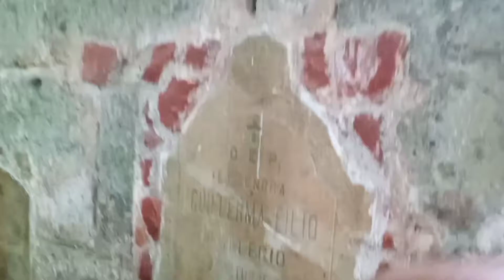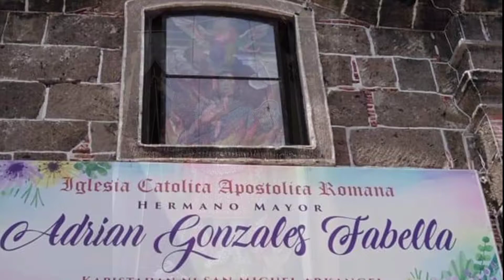Bacoor Church||chacha santain